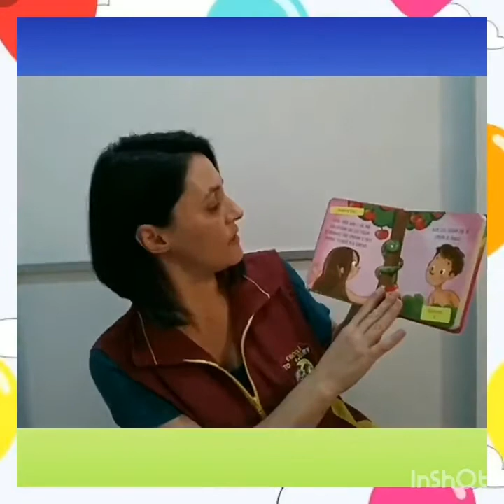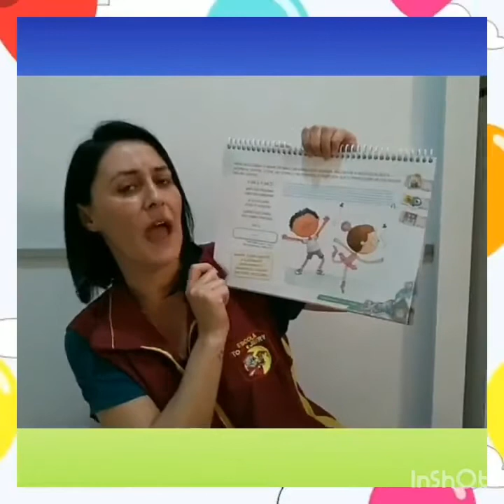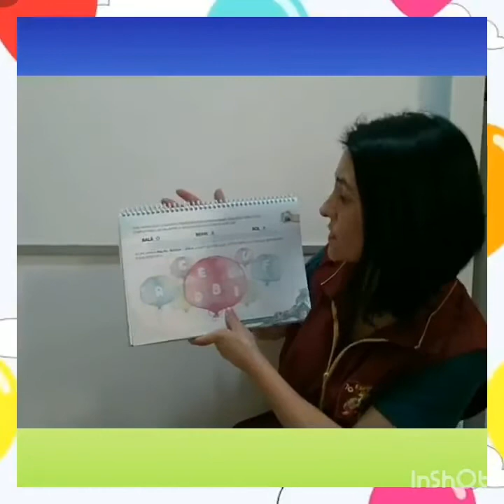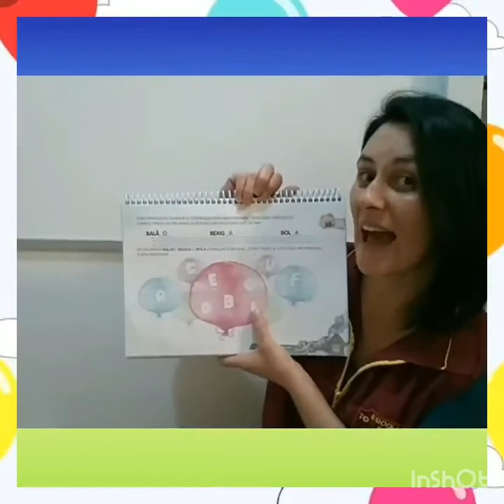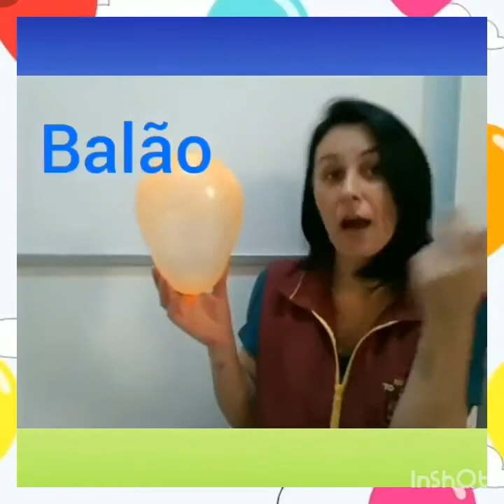Vídeo aula. Prof Tati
Prof Tati. 21/05/2020